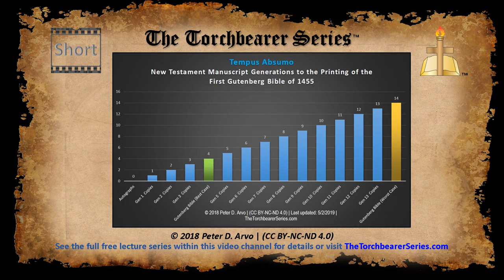Tempus Absumo Chart – Lifespan of Manuscripts – Short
Understanding the new information on how long manuscripts last, including how long biblical manuscripts are usable, is a very important topic. The following is from the well-researched and referenced Core Course B501: Session 1 of 3 Supplemental Lecture Notes from The Torchbearer Series. Most references are not provided within this video description as a result of space limitations. Please see the following direct link to the lecture notes or visit TheTorchbearerSereis.com

Tempus Absumo means time before destruction.
Tempus Absumo is pronounced: Temp·pus Ab·soo·moe.
Tempus Absumo is Latin for ‘Time before Destruction or Annihilation’.
Tempus = time, season, moment, period. Absumo = destroy, annihilate, ruin, consume, use, waste.
Absumo = destroy, annihilate, ruin, consume, use, waste.
Abbreviations Staff. “Tempus Absumo.” STANDS4 LLC. 2019.

Papyrus Tempus Absumo: The following is an excerpt from research published in the field of papyrus tempus absumo in 2014 about the average lifespan of manuscripts; in which literary works, correspondence, notes, and commentaries were dated, which have often made it possible in many cases to determine when manuscripts were copied, and how long they were in use before being replaced, discarded, or destroyed. “How long did a papyrus roll last? The evidence from our collections indicates that a usable lifetime of about 100 to 125 years was common and can reasonably be considered the norm; a small but significant number of manuscripts were still usable some 300 years after they were first created; and on rare occasions a manuscript might last, it seems, for half a millennium (3.9 and 4.13).” – Professor George W. Houston, Ph.D.

Parchment Tempus Absumo: New Testament manuscript autographs (originals) would have likely used parchment, not papyrus, “The cloke that I left at Troas with Carpus, when thou comest, bring with thee, and the books, but especially the parchments.” – 2 Timothy 4:13 (KJV) Since most of the New Testament writers were Jewish, they would have been aware of the rule of only writing sacred text on clean animal skin (parchment). Parchment is stronger, more stable, and lasts longer than papyrus. So we can expect to get at least the same, or better, Tempus Absumo results with parchment vs papyrus.

Manuscript Tempus Absumo: It is noteworthy to mention, that according to the Worcester Cathedral Library “Vellum [parchment] has proven to last over a thousand years in excellent condition; however, it can be very vulnerable to changes in humidity, which causes pages to buckle. Books with parchment pages were bound with strong wooden boards and were clamped shut by metal clasps or leather straps in order to keep the pages pressed flat.” Parchment is considered so durable that it was used for the most important legal documents in the United Kingdom, at least until October 12th, 2015, when the Commons Committee voted in favor of scrapping vellum [parchment] as the material on which Acts of Parliament are printed, and instead adopted the use of a modern high-quality acid-free long-lasting paper.

So why is this new Tempus Absumo information important? Because it was previously thought by some scholars that papyrus manuscripts would only last around 20 years, which would have required far more hand copying to occur until the first printing press Bible could be produced in 1455, the Gutenberg Bible. If we take the earliest time that a document could have been written of Christ’s ministry in 27 A.D., and subtract that from 1455, we have at most 1,428 years of hand-copying.

This means if we go from the time of Christ’s ministry to the time of 1455, we would have an estimated 3 generations of copies for the best-case scenario for papyrus (shown in green on the Tempus Absumo diagram) and in the worst-case scenario 14 generations of copies for papyrus (shown in yellow on the Tempus Absumo diagram).

Hopefully, this short video description has helped answer the following questions. Some of the differences between Papyrus Tempus Absumo versus Parchment Tempus Absumo. Which last longer Papyrus or Parchment? Why is Tempus Absumo important? Which is more resilient to environmental conditions Parchment or Papyrus? Did the Apostles write on Parchment or Papyrus? Later, what did the followers of Jesus use to write on Papyrus or Parchment? How long did a papyrus last? How long did a Parchment last?

For the full details and the references that you can very easily check out for yourself and share, re-post, link to, print, and handout, please Many free Bible charts, diagrams, and documents are also available.